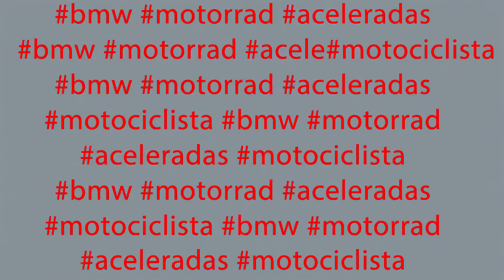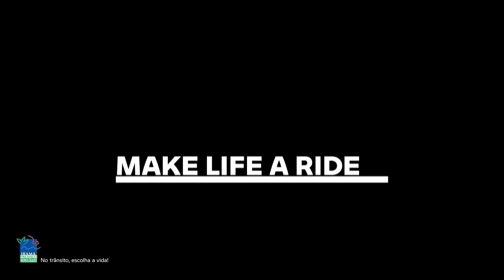BMW Motorrad Brasil — Aceleradas Experience 2024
Vamos de TBT para resgatar nossa primeira experiência de 2024: Aceleradas Experience 2024.
Um evento dedicado totalmente as nossas pilotas, onde além de estarmos com nosso espaço tivemos alguns de nossos modelos para que elas fizessem test ride também.
Já deu saudade por aqui, e por ai?